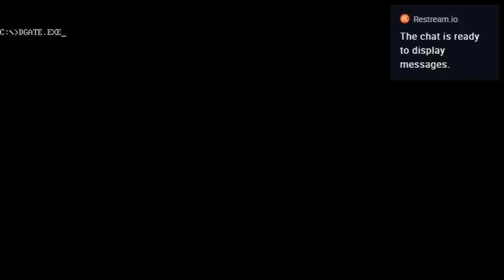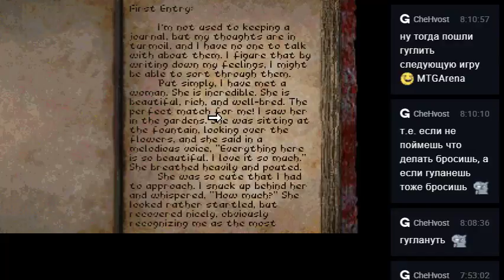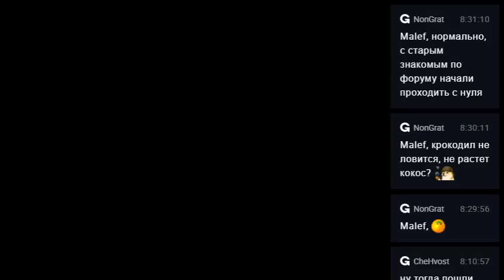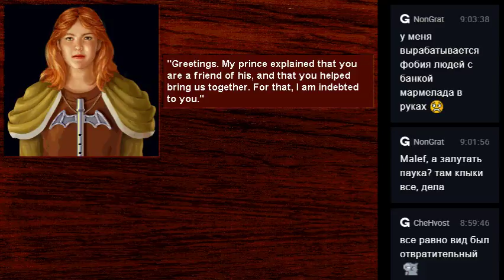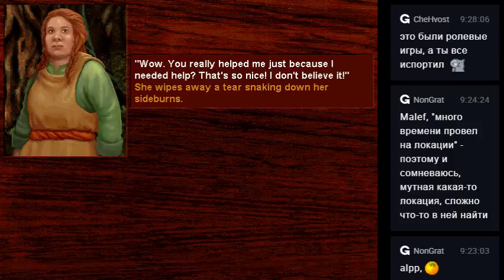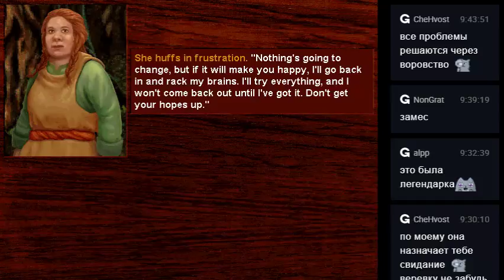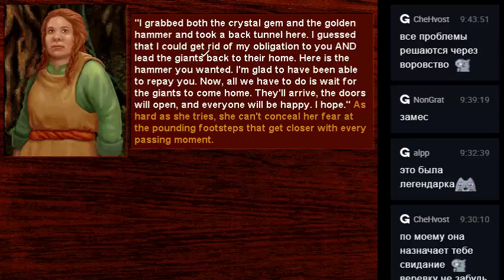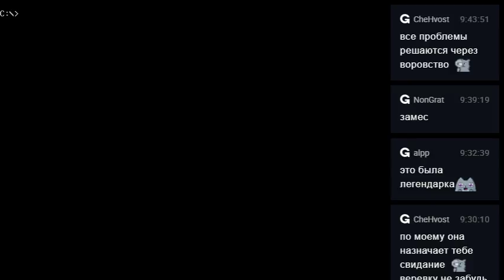Death Gate Ep08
Ep08

Support:
SberBank (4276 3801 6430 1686)